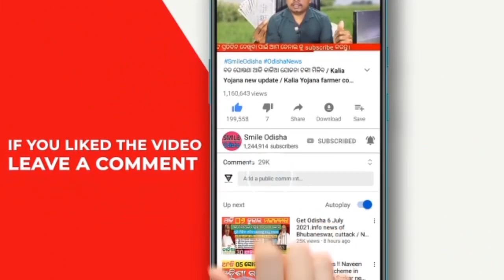12 March 2023 odisha news | Rourkela,kendujhar,ganjam,cuttack,khordha | kalia yojana 2nd 3rd list